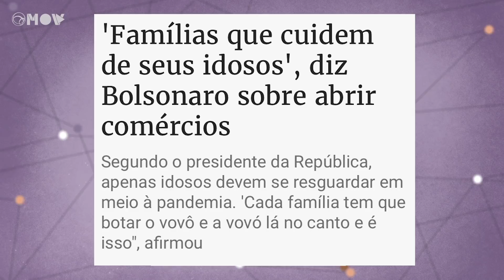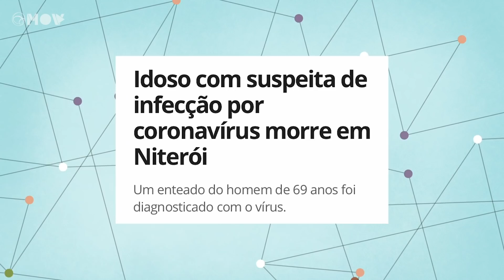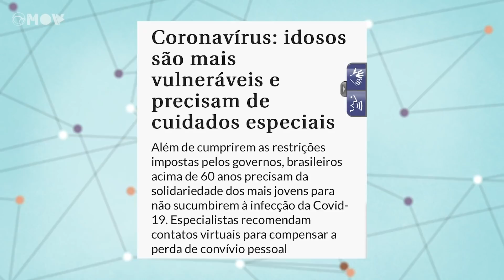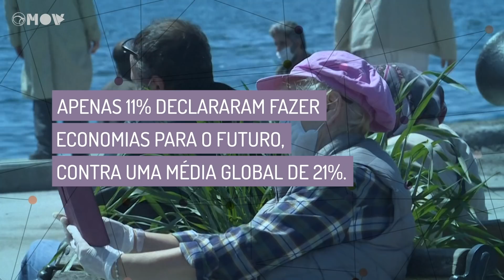KARNAL: "CORONAVÍRUS NUNCA MATARÁ TANTA GENTE QUANTO A INDIFERENÇA!" | SCHWARZA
O novo coronavíus abriu uma ferida que os governantes tentaram esconder por muito tempo, a grave crise sanitária mundial! E esta pandemia mostrou, e contonua mostrando, a verdadeira face das pessoas: o preconceito. MOV.Show traz, mais uma vez, um vídeo que te leva a uma reflexão: a nossa relação com o envelhecimento e os idosos.

ERRATA: Em 3:47, falamos que os brasileiros com 65 anos ou mais representam 10,53% da população brasileira e que isso seria algo em torno de 2,2 milhões de brasileiros. Na verdade, seria em torno de 22 milhões de brasileiros.